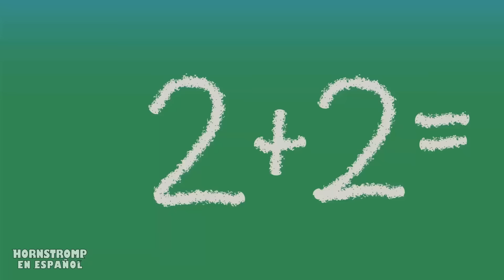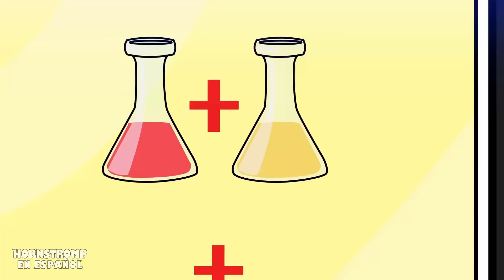El Hermano ADOPTADO de DOGDAY hizo que su FAMILIA lo ODIARA! Poppy Playtime Animation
Parecía estar empezando un gran día hasta que un nuevo hermano apareció para Dogday, esto en realidad debería ser positivo, pero si su nuevo hermano es desagradable y hace cosas desagradables las cosas pueden empezar a ir mal .

No te olvides en dejar tu LIKE y compartir con tu amigos! ❤️

Animación original Hornstromp - @HornstrompenEspanol

Poppy Playtime es un videojuego de terror y puzzles desarrollado y publicado por el desarrollador MOB Games. El primer capítulo se lanzó en Steam para Microsoft Windows el 12 de octubre de 2021, más tarde el 11 de marzo de 2022 se lanzó en Play Store para Android y en App Store para iOS. El segundo capítulo se lanzó en Steam el 5 de mayo de 2022, y en Play Store y en App Store el 15 de agosto de 2022.
Poppy Playtime es un Survival Horror en primera persona en el que los jugadores deben de encontrar la respuesta a varios acertijos utilizando el GrabPack para que puedan seguir avanzando, y conforme éstos se van completando, algún cambio ocurre dentro del entorno. También, hay VHS repartidos por todo el lugar que se pueden reproducir introduciéndolos en los reproductores VHS correspondientes dependiendo de su color. Al final de cada capítulo, los jugadores se enfrentan al "monstruo" principal de los mismos y encuentran la forma de deshacerse de ellos. Hasta la fecha, el juego tiene solamente dos capítulos.